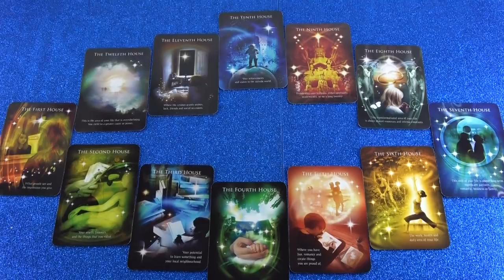Horoskop Analyse: Teil 1